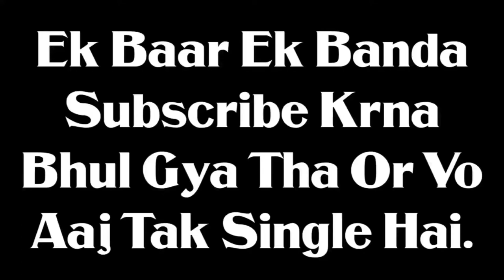Kaam Ka Bulava Part 4🤣🤣🤣|| Coll Of Duty Modern Warefare 2 Episode 4